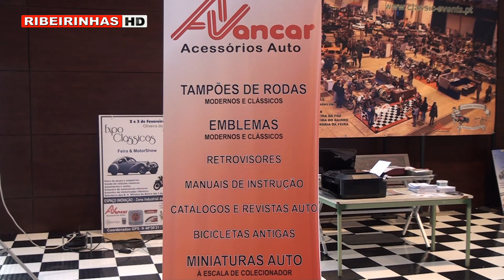Expo Clássicos em Oliveira do Bairro superou todas as espetativas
À semelhança de outras edições, com enorme sucesso, realizadas no ano passado, a 5ª edição da "Expo Clássicos", e a 2ª em Oliveira do Bairro, foi um certame que pretendeu reunir os profissionais do sector clássico e desportivo onde os interessados puderam assim adquirir produtos raros e fora do mercado, do segmento clássico.

O local de exposições escolhido para este 5º evento foi o "Espaço Inovação", em Oliveira do Bairro, pelas suas condições de acesso por estrada, bons serviços adjacentes e uma boa área de exposição.

Mais de 100 expositores, de todo o país, que durante 2 dias colocaram à disposição dos colecionadores e dos aficionados pelo segmento automóvel, milhares de peças de coleção só possível de adquirir neste tipo de exposições.

Os 2 dias do certame tiveram atividades extra, para todos os visitantes, tais como no dia 2 de fevereiro o Motorshow, e no dia 3 de fevereiro 1 simulacro e um concurso de motorizada mais bem restaurada.